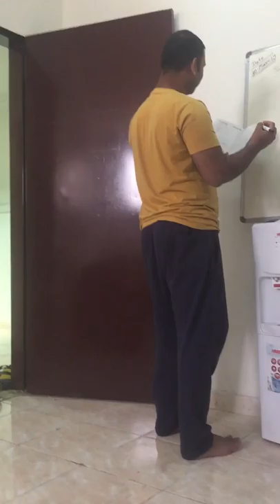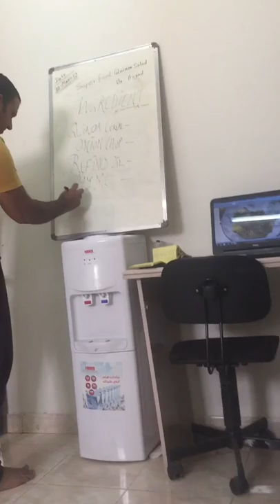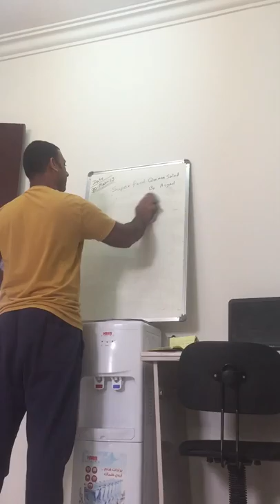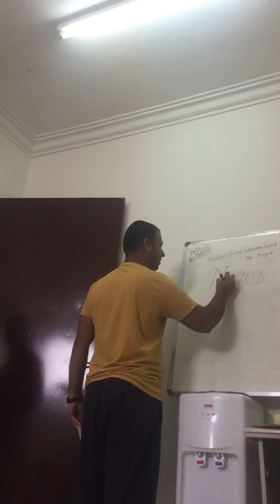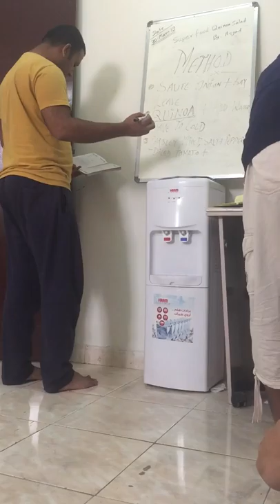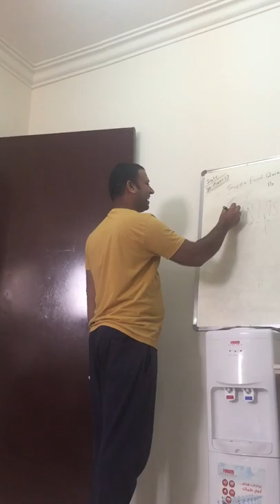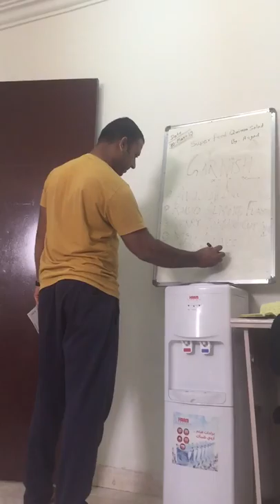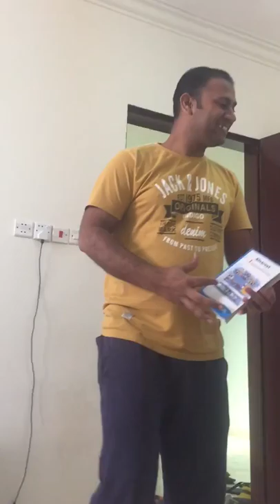Master Chef Training Course - Watch And Subscribe Please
View Of Training Of Being Chef

master chef training course